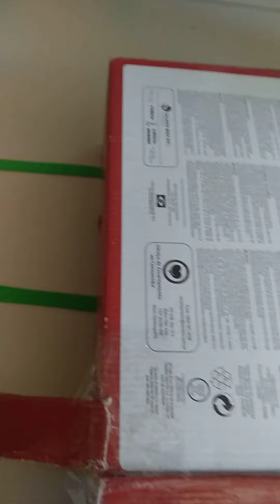Brincando de pista hot wheels e carrinhos da hot wheels